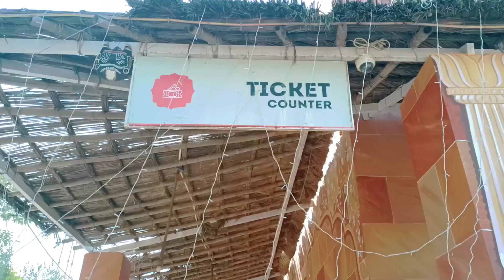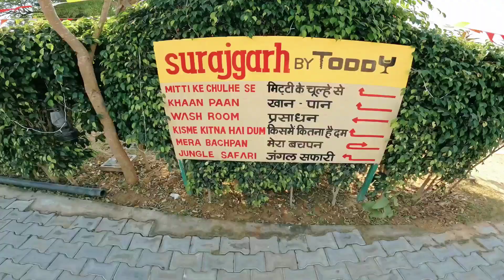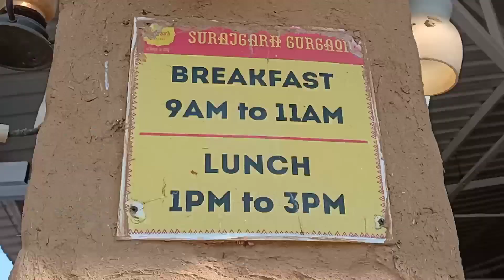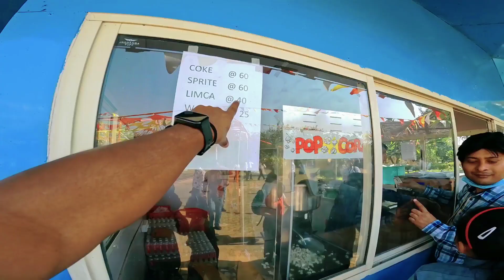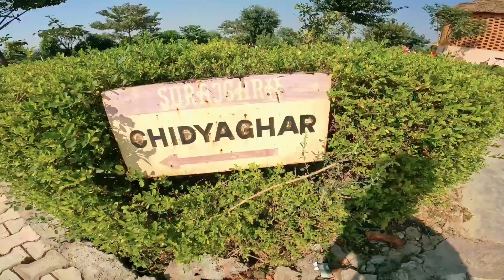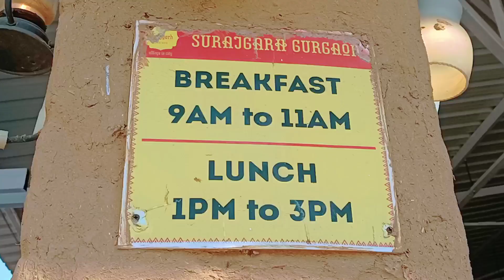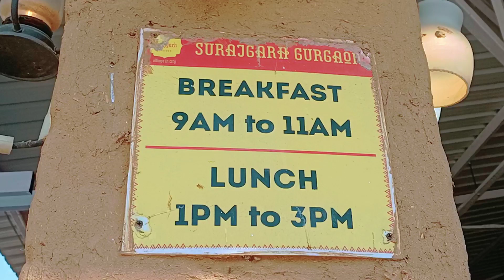Surajgarh Farms Gurgaon | Best Weekend gateway in Gurgaon | best place for kids in Gurgaon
Surajgarh farms gurgaon ticket price, timing etc + full tour | Surajgarh farms gurugram

Surajgarh farms gurgaon ( surajgarh farms gurugram ) located in village balola , gurgaon , haryana is one of the best place located in delhi ncr to spend time with your family or friends. Here you can get a complete picnic like experience which includes so many activities like zipline , atv ride , wall climbing , archery, dart games, tractor ride, camel riding , magic show, carrom board games , commando net, head massage, puppet show etc.

 In surajgarh farms gurgaon ( surajgarh farms gurugram ) you can also eat unlimited food while your stay here with breakfast , lunch , snacks. School trips , anniversary celebrations , birthday celebrations can also be done here at surajgarh farms gurgaon ( surajgarh farms gurugram ). In this video, i have shared all information related to ticket price , timings , location , closest metro station , how to reach, what other things you can do here at surajgarh farms gurgaon ( surajgarh farms gurugram ) & taken you on a full tour & shown all activities of surajgarh farms gurgaon ( surajgarh farms gurugram ) , so make sure to watch this video till the end to know everything.

Surajgarh farms gurgaon ticket price 2022 Surajgarh farms gurugram latest vlog Surajgarh farms gurugram - day outing Surajgarh farms 2022
 Surajgarh gurgaon powered by toddy gurugram
 Surajgarh farms gurgaon vlog
Surajgarh farmhouse gurgaon
Picnic spot in delhi ncr
Picnic place in delhi
सूरजगढ़ फार्म गुड़गांव (सूरजगढ़ फार्म गुरुग्राम)